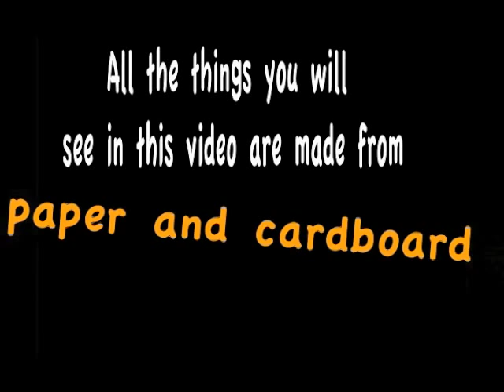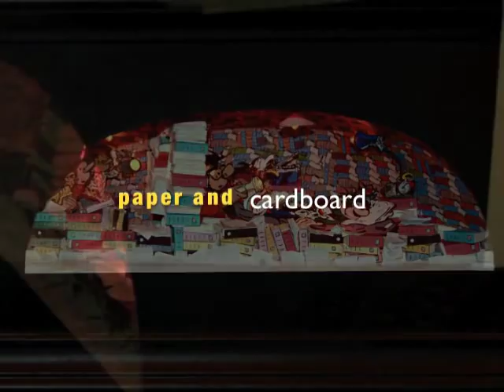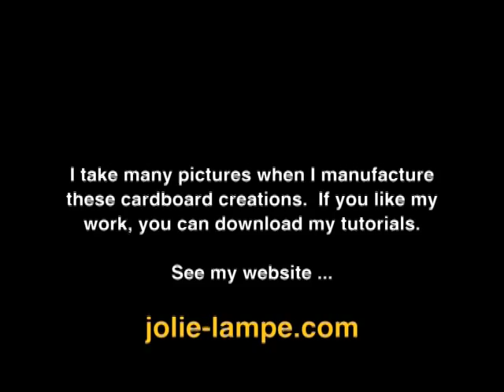cardboard tutorial.m4v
This cardboard tutorial shows incredible cardboard objects. This cardboard tutorial shows many examples made from cardboard and paper. This tutorial cardboard shows cardboard lamps, 3D cardboard frames, cardboard hand bags ... This cardboard tutorial help you to understand how to become more creative. The cardboard tutorial invite you to manufacture complex cardboard shapes. Other examples are available on the website jolie-lampe.com
You will download PDF files from this website to create exactly the same cardboard objects